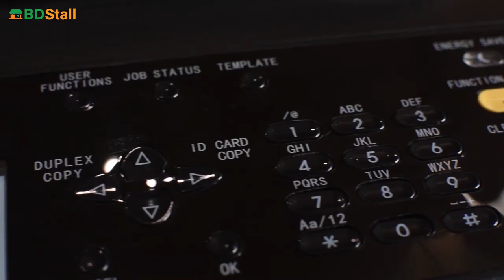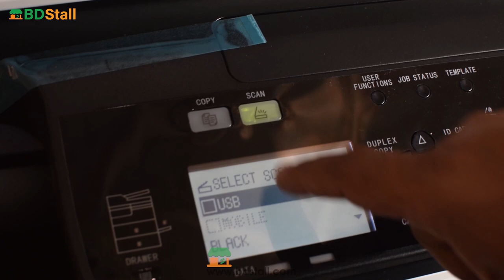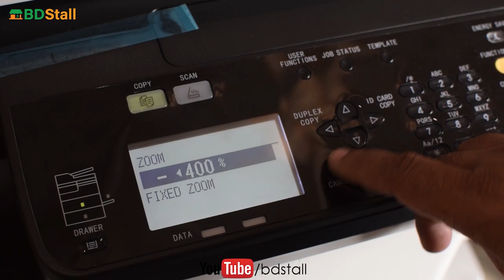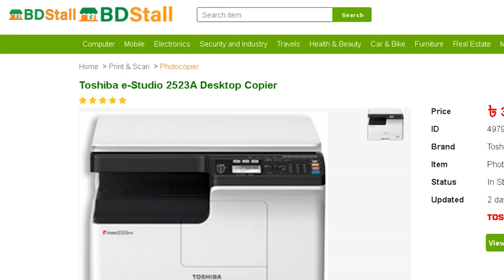Toshiba 2523A Copier Price in Bangladesh (কম দামে সেরা কপিয়ার তোশিবা ২৫২৩এ)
Toshiba 2523a is the updated version of 2303a. It has many new technologies but available in low price.
Warmup time approx 20 seconds
6.4 seconds fast copy out
25 PPM copy speed
12000 pages per toner
50000 sheets duty cycle
A3 copy